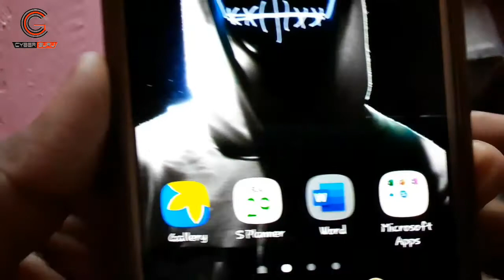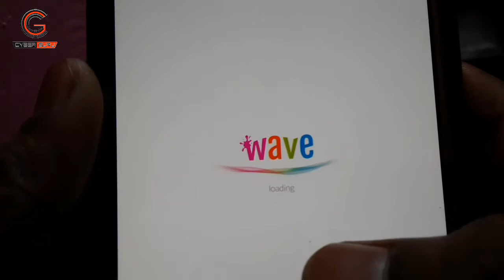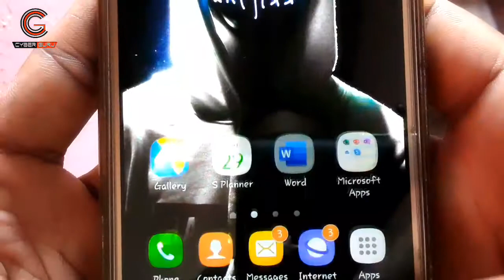Phone keyboard par video kaise lagaye | 2020 New Trick | Cyber Guru